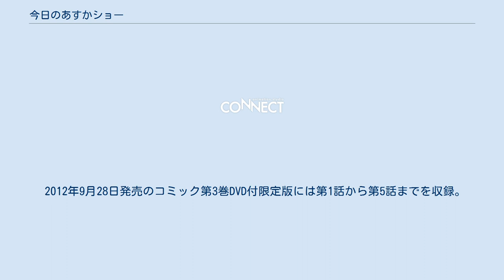今日のあすかショー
月刊!スピリッツ
『今日のあすかショー』（きょうのあすかショー）は、モリタイシによる日本の漫画作品。
『月刊!スピリッツ』（小学館）にて2009年10月号から2013年9月号まで連載された。
話数表記は「○幕め」。
 作者の第5作目の漫画作品。
少々天然な女子中学生を主人公に、日常を描いていくショートストーリー作品。
1回の掲載当たり基本9ページでの構成となっている。
基本的に1話完結だが、たまに続き話が入ることがある。
劇中では主人公のお色気シーンが多く盛り込まれる。
 『月刊!スピリッツ』2012年8月号にてアニメ化が発表された。
 2012年8月3日よりスマートフォン向け動画サービス『ビデオマーケット』で配信のアニメ。
第1話は無料で第2話以降は有料配信。
アプリ×動画配信連動系アニメと銘打ちアニメ内の合言葉を無料配信アプリに入力できる。
 2012年9月28日発売のコミック第3巻DVD付限定版には第1話から第5話までを収録。
また2013年3月20日から7月31日までアニメシアターXにて放送された。
（「合言葉」の部分は未放送。） 2014年3月26日にワーナー・ホーム・ビデオよりBlu-ray Disc（全2巻）が発売。